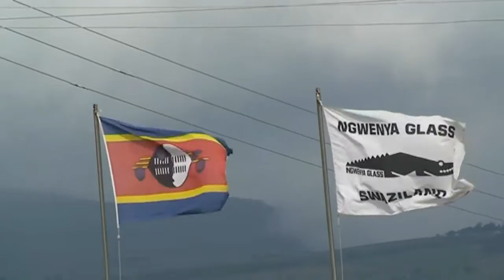Afrique du Sud recyclage des bouteilles de verre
( merci de noter la vidéo )    ABONNEZ-VOUS pour suivre l'évolution de mes productions de vidéos sur YouTube,cordialement , Video-Globe,                                                                                                 une usine de recyclage des bouteilles en verre ,qui sont tansformées en objets de décorations                                                                                                                      ( english )                                                                                                                                a recycling plant for glass bottles, which are objects of decoration in tansformées